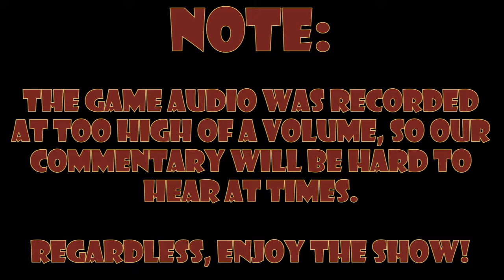Luigi's Mansion: B**tard Boo! - Part 17 - Royal Goobs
Don't you love how boos can move from room to room?